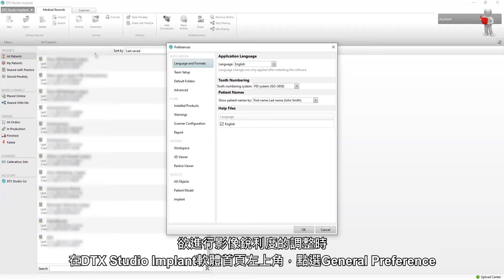[DTX Studio Implant軟體教學影片 v3.6] 啟動影像銳利功能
DTX Studio Implant軟體教學影片 - [18] 啟動影像銳利功能
▼軟體教學影片播放清單▼